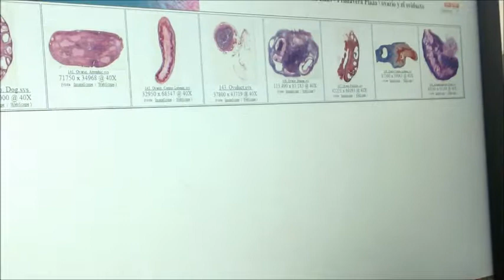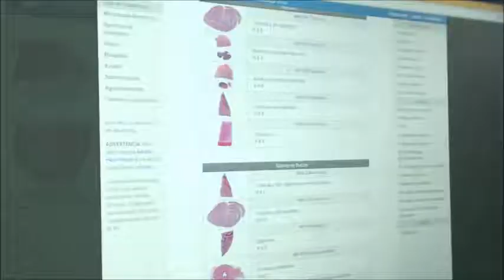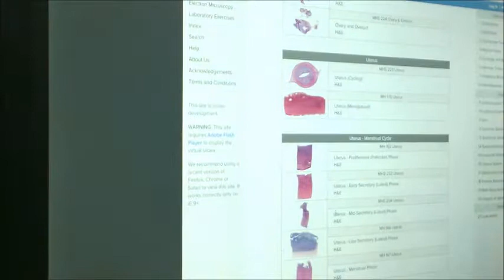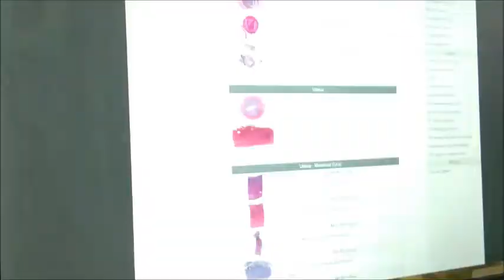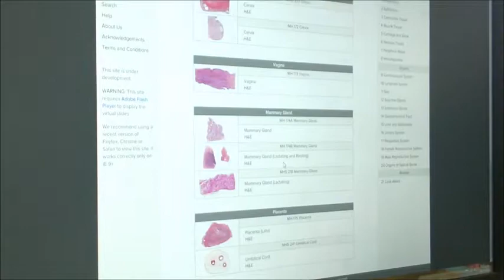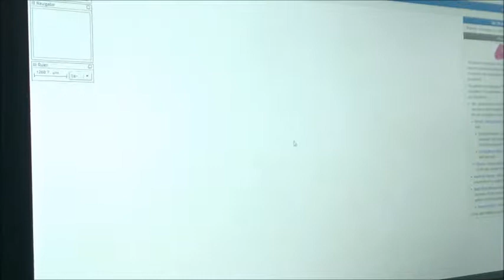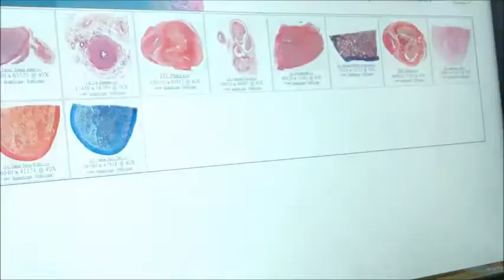Histologia del Aparato Reproductor Femenino (para Dummies)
Histología del Ovario; trompa uterina; útero en su fase proliferativa y secretora; cuello uterino (cervix); cordón umbilical y placenta